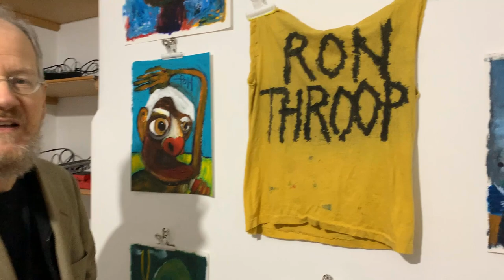Contrast That - Ron Throop Exhibition Review by Charles Thomson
Contrast That
an exhibition of paintings by Ron Throop.

The Artificial and Vacuous Gallery at Black Ivory Printmaking & Audio Club